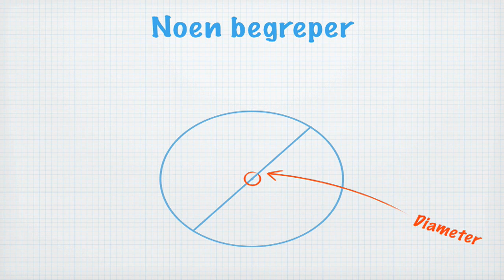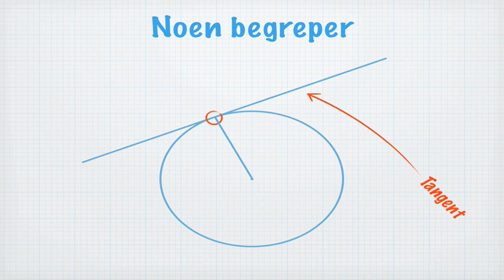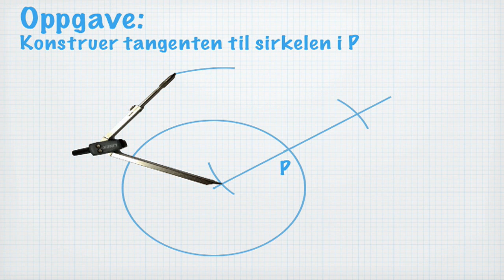Geometri i planet - video 9 - konstruksjon av tangent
Vi går gjennom hvordan man konstruerer en tangent til en sirkel gjennom et punkt.